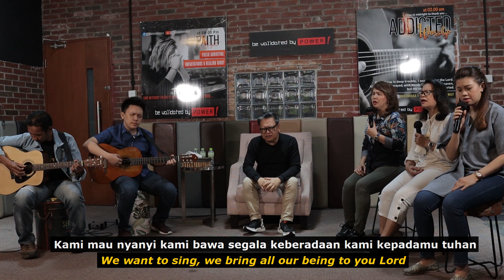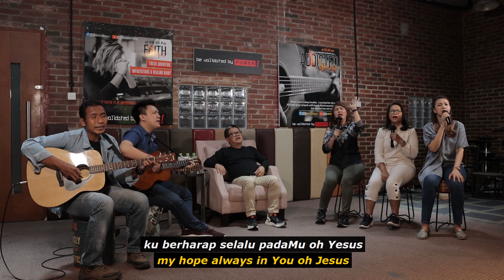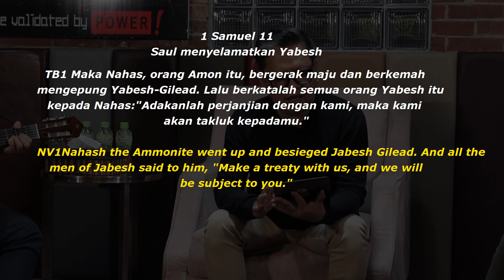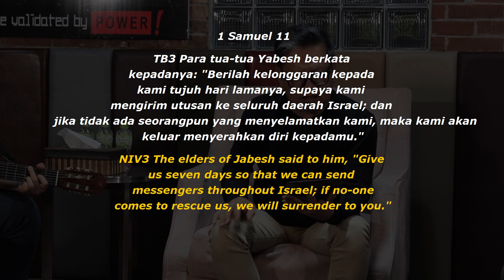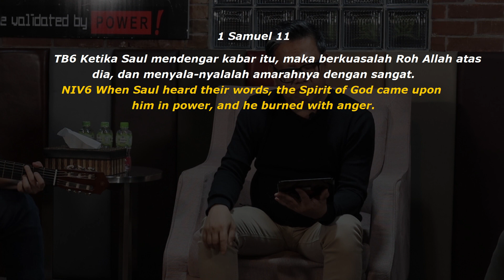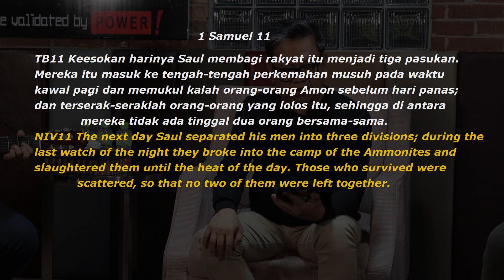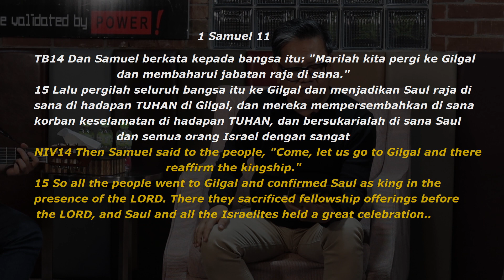Faith Night 24 JUNI 2021 | Jam 21: 00 Wib